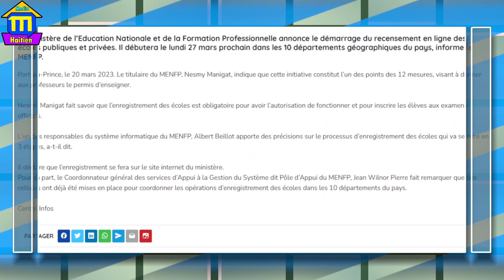Minis jistis la remet Izo kle Matisan,yon patwo vyole yon anplwaye e gwos li met sou li,tifi a gen s